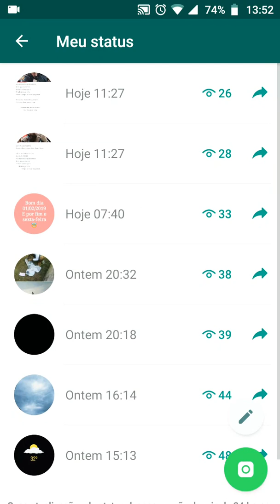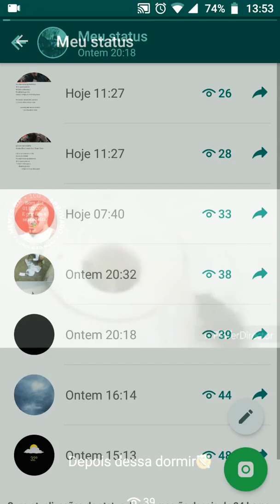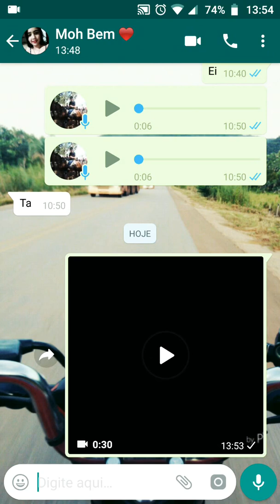Compartilhando seus status no WhatsApp fácil fácil.🤗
Como compartilhar seu status sem precisar ir na galeria..